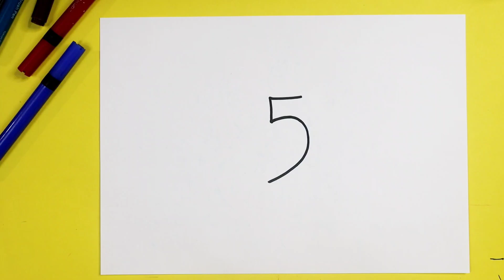How to draw a parrot easy and beautiful with Number 5 -How draw parrot easy drawing - parrot easy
today I am show How to draw a parrot easy and beautiful with Number 5 -How draw parrot easy drawing - parrot easy